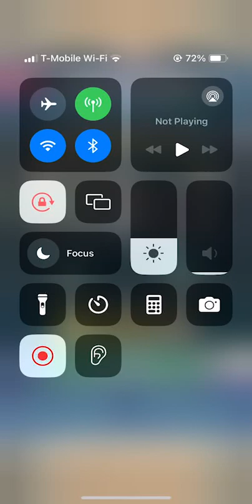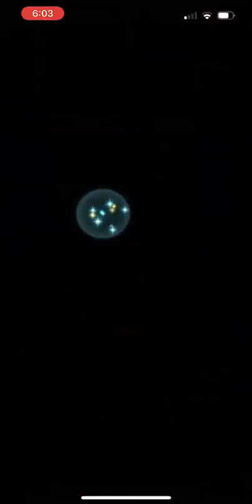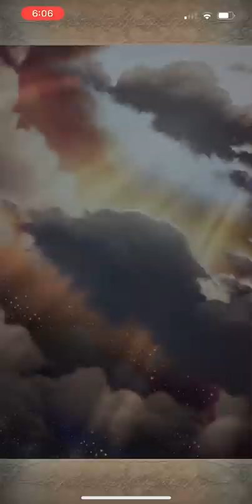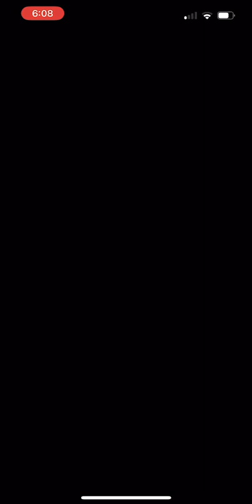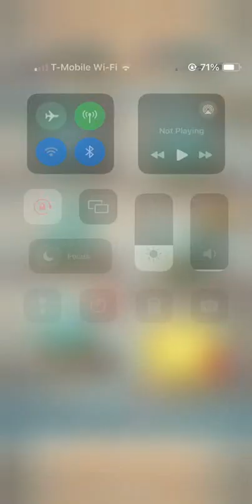Aether Raids Day 1 - 3/5/24 (Fire Emblem Heroes)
The game throwing me a soft, soft, soft ball